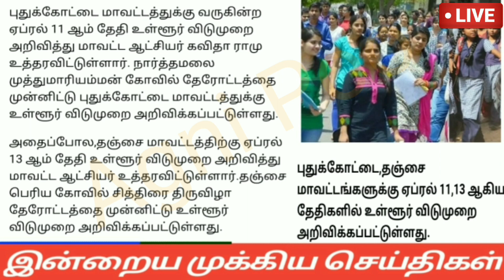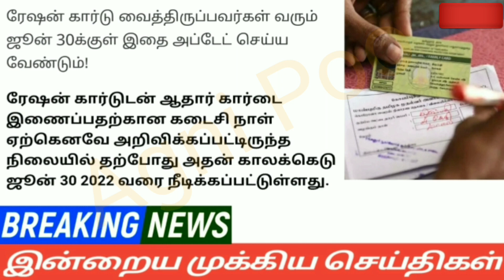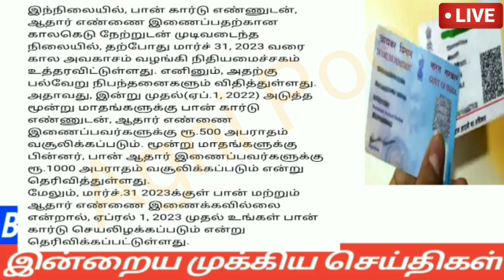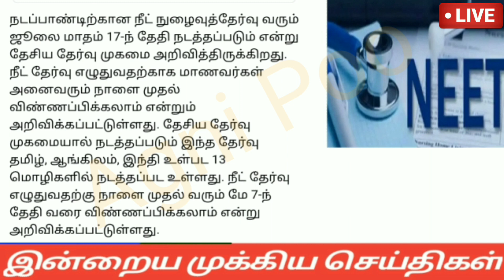காலை 6மணி செய்திகள்|03-04-22|Today Evening headlines News | Mukkiya seithigal | முக்கிய செய்திகள்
காலை 6 மணி செய்திகள் | Today Evening headlines News | Mukkiya seithigal | முக்கிய செய்திகள்

sbi loan
education loan scheme tamil
personal loan